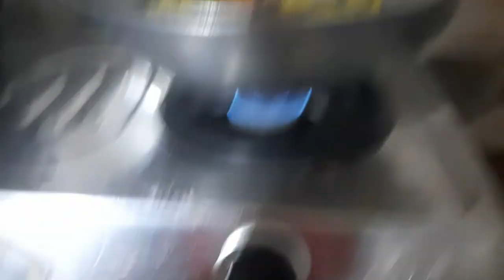Atwar Vart Naha khay|अगहन का इतवर नहा खाई ब्लॉग|Itwar Naha khay Vlog|Etwar Vart Vidhi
Atwar Vart Naha khay||अगहन का इतवर नहा खाई ब्लॉग||Itwar Naha khay Vlog||Naha khay vlog